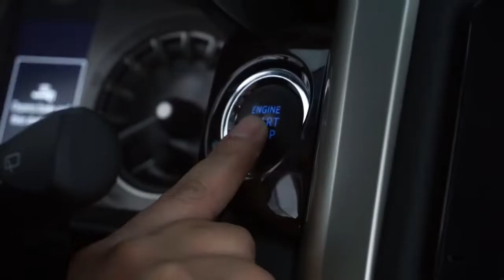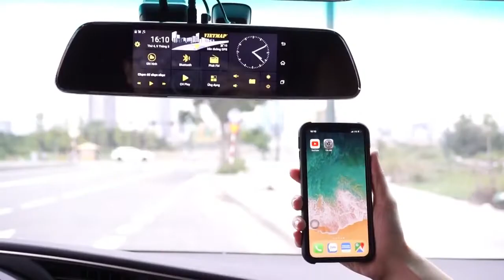VietMap iDVR P1 Camera gương dẫn đường + Giám sát trực tuyến - Liên hệ: 0933 245 117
VIETMAP iDVR P1 là thiết bị gương đa năng với tính năng nổi bật:

- Phần mềm dẫn đường thông minh VIETMAP S1

- Ghi hình cùng lúc trước & sau

- Camera sau vừa ghi hình vừa hỗ trợ lùi

- Hỗ trợ SIM dữ liệu 3G tốc độ cao

- Hỗ trợ phát WIFI HOTSPOT

- Ứng dụng quản lý xe thông minh VietMap iDVR

- Hỗ trợ định vị xe trực tuyến

- Hỗ trợ truyền hình trực tiếp video từ xa

- Hỗ trợ chụp ảnh từ xa